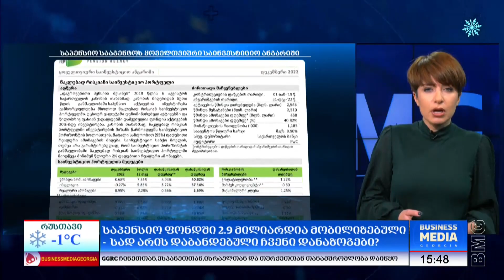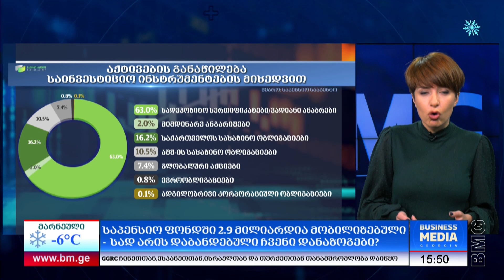საპენსიო ფონდში 2.9 მილიარდია მობილიზებული - სად არის დაბანდებული ჩვენი დანაზოგები?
საპენსიო სააგენტომ ყოველთვიური ანგარიში გამოაქვეყნა. სტატისტიკის მიხედვით ფონდის ამჟამინდელი ზომა 2,9 მილიარდი ლარია. სქემაში კი ამ დრომდე ჩართულია მილიონ 185 ათასი სუბიექტი. რა მაჩვენებელზე გავიდა საპენსიო ფონდი 2022 წლის დეკემბრის მდგომარეობით და რა გავლენა ჰქონდა ფონდის ამონაგებზე ინფლაციას?